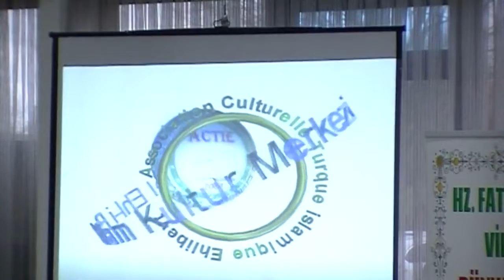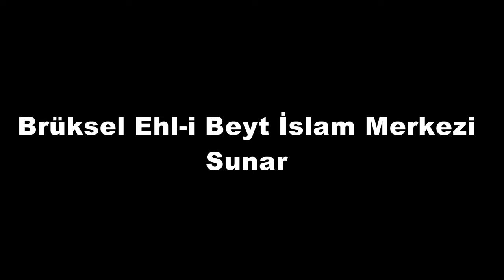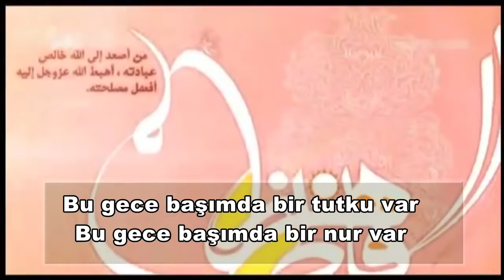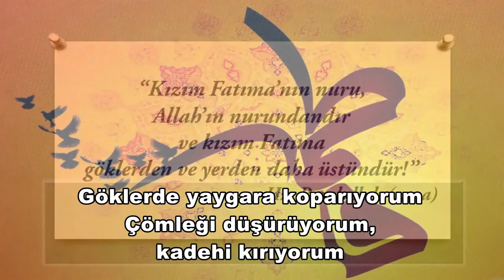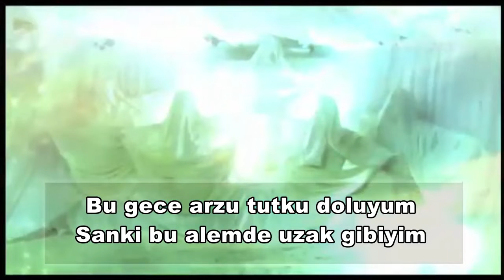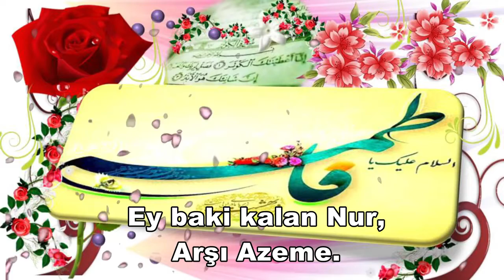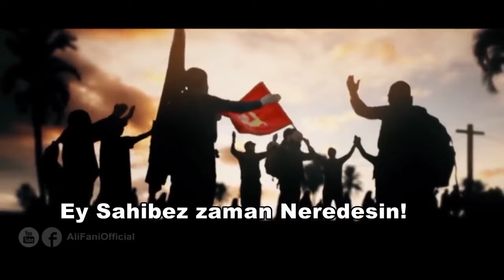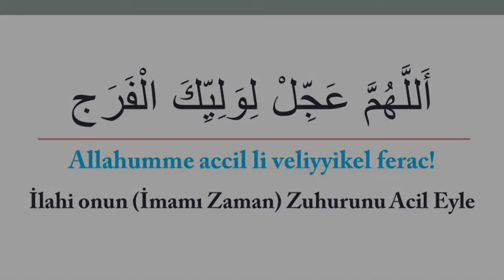Hz Zehra Doğum Günü Clip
Hz Zehra Doğum Günü
Clip